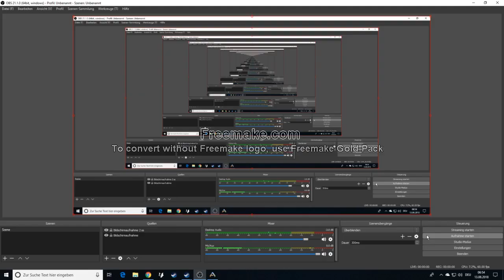ARK "pervers" #108 ich bin doch blind...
naja, hab nix gefunden/geschnallt von wegen Weg und so.
bin halt nu mit Cheat-Hilfe durch. wahnsinn, was es da gibt! :-)